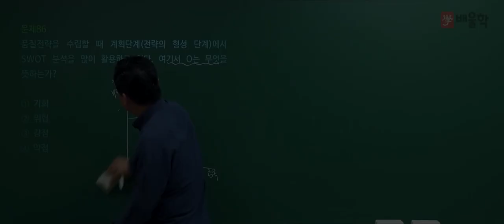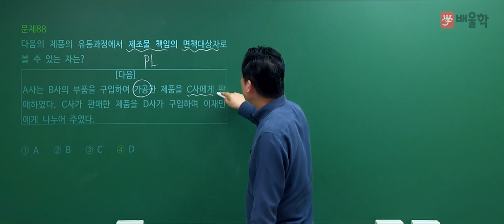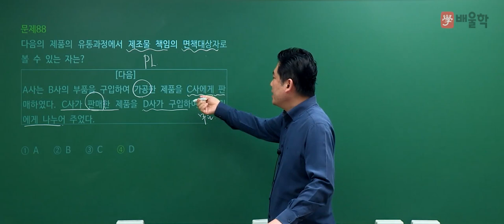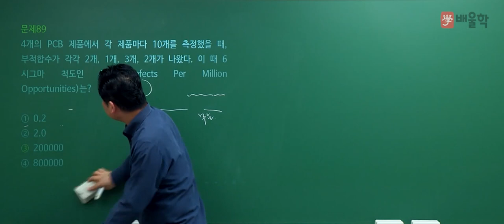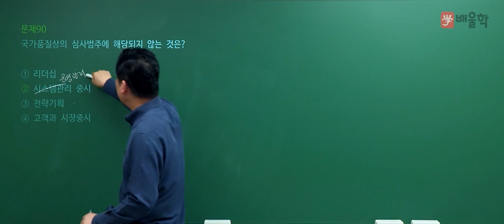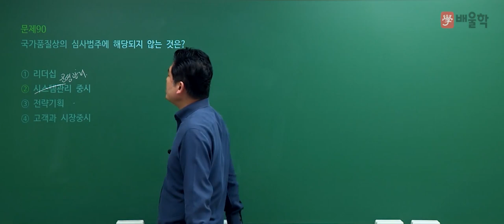[품질경영기사 필기] 2021년 4회 필기 기출 풀이 5과목 품질경영2 - 정헌석 교수님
21년 강의 경력, 품질경영기사 명공 정헌석 교수님의
2021년 4회 품질경영기사 필기 5과목.품질경영 기출문제 해설 강의!